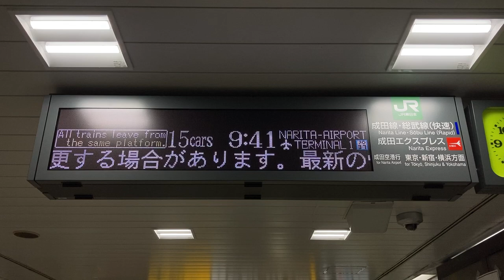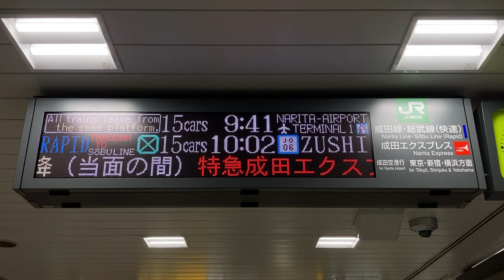JR東日本 空港第2ビル駅 ホーム 発車標(LED電光掲示板)